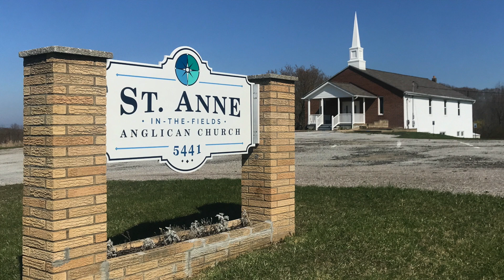St Anne's Anglican Church Worship Service, June, 14, 2020